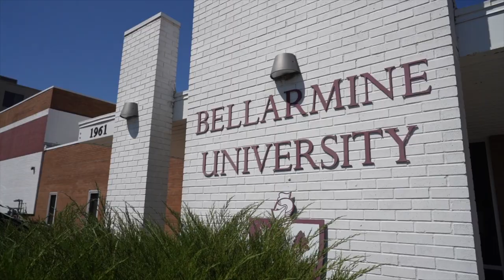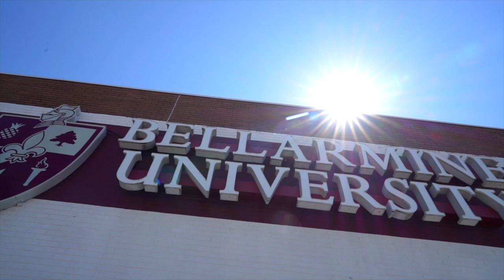Respiratory Therapy Programs | Bellarmine University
Hear from people who have hired graduates from Bellarmine’s Respiratory Therapy program as they reflect on the consistent, dependable readiness of these students on their first day as healthcare professionals. Learn to help people breathe as you work closely with compassionate faculty to develop your expertise in the diagnosis, treatment, and management of cardiopulmonary diseases. Bellarmine’s reputable program produces in-demand therapists with a clinical foundation for caring for people at their most vulnerable with steady bedside care. Pursue an impactful career with a holistic education in respiratory therapy. Explore our Respiratory Therapy Programs

Bellarmine University is a private, independent Catholic University located in Louisville, KY. With 60+ majors including graduate and doctoral programs, your educational goals are attainable here. Explore Bellarmine today